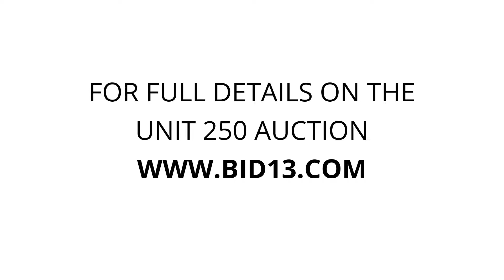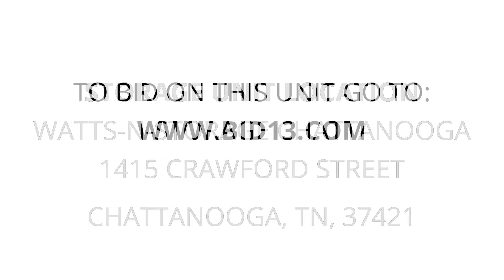Watts-N-Storage Chattanooga - Unit 250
mattress, furniture, boxes, totes